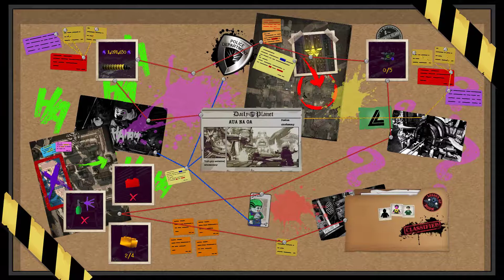Lego Dc Super Złoczyńcy #8 | Aua na Oa